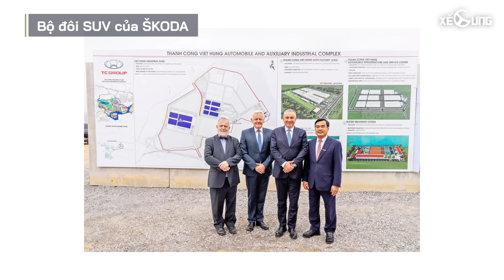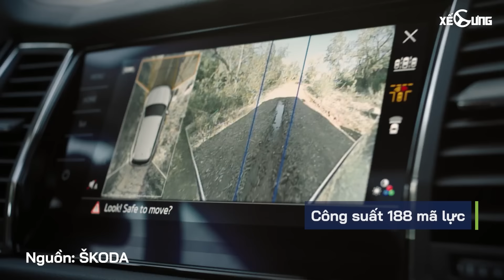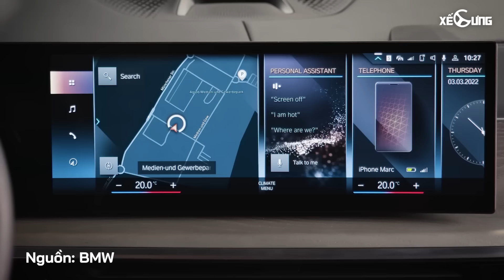Skoda chuẩn bị tham chiến phân khúc SUV hạng C,D. Vinfast Vf5, BMW X7 sắp ra mắt khách Việt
0:00 Intro
0:27 Bộ đôi SUV của Škoda
3:17 Vinfast VF5
5:14 BMW X7